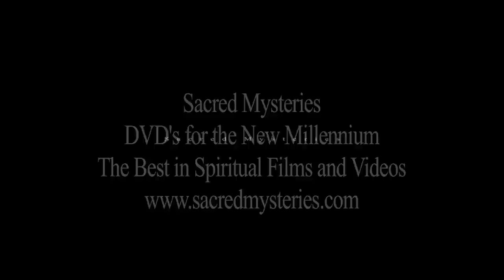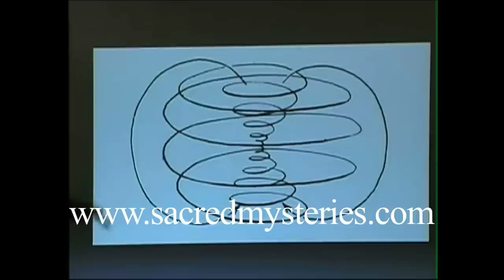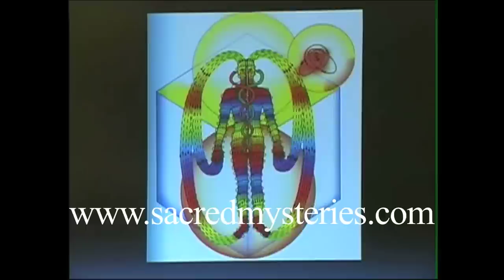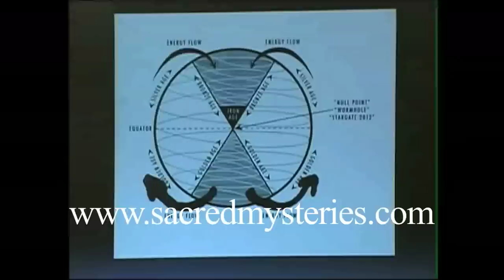Jay Weidner: Hyperdimensional Alchemy (4 of 13)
Hyperdimensional Alchemy  with Jay Weidner.

In March 2009, at The New Beginning Conference in Washington DC, Jay Weidner gave an in-depth - over three hour - lecture on Alchemy and the Nature of Time.  In this exciting talk Jay explains the inner details of a new emerging alchemical physics that understands and uses the secret  of hyperdimensional time and space.  He also shows that this knowledge has been kept from us by unknown forces.  Jay spices up the talk with entertaining stories and political revelations.